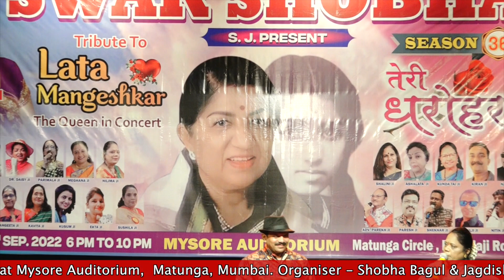Tujhe Dekha To Ye Jana Sanam -Nilima & Jagdish||SWAR SHOBHA Presents Tera Jana,Sesn-36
SWAR SHOBHA S.J. Presents Tera Jana... Season 36 , Tribute To LATA MANGESHKAR The Queen In Concert, on 29th Sept 2022 at Mysore Auditorium,  Matunga, Mumbai. Organiser - Shobha Bagul & Jagdish Gohil. Achor-Taj Qureshi Ji. Video Recorder - Ashraf Qureshi (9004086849) Video Editor- Darakhsha Qureshi